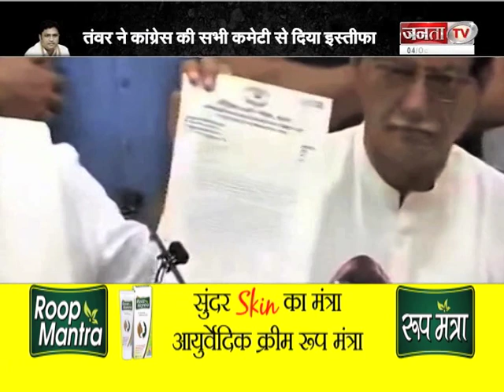ASHOK_TANWAR की बगावत बन न जाए CONGRESS की आफत !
तंवर के इस्तीफे ने ना सिर्फ हरियाणा कांग्रेस बल्कि राष्ट्रीय कांग्रेस को भी असमंजस में डाल दिया है.. तंवर ने प्रेस कॉन्फ्रेंस कर कांग्रेस की सभी कमेटियों से इस्तीफे का एलान कर दिया.. देखिए ये रिपोर्ट

Janta TV is Best Hindi News Channel in Haryana, Punjab & Himachal. Janta TV news channel covers the latest news in politics, entertainment, Bollywood, business and sports.